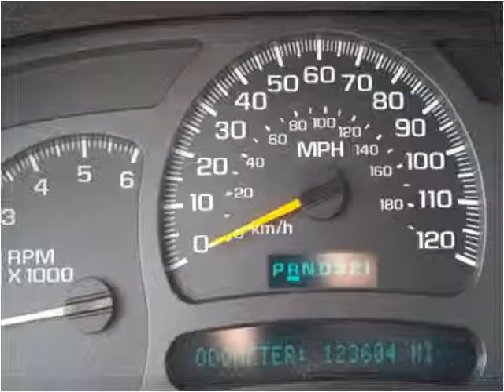2004 Chevrolet Avalanche Used Cars West Babylon Long Island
This 2004 Chevrolet Avalanche is available from Frontline Auto Sales.